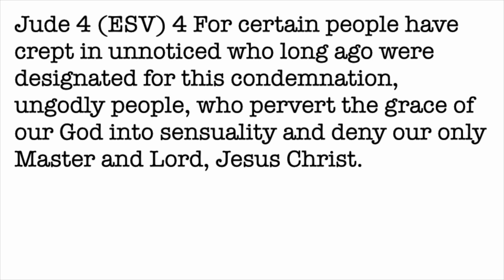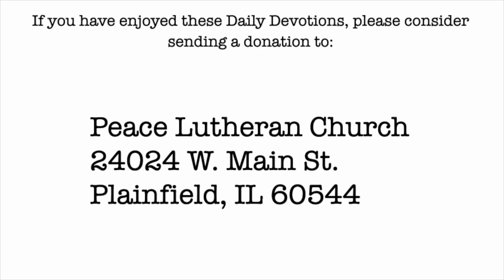Daily Devotion with Pastor Balla for April 8, 2024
Jude
Guarding Against Deceptive Teachings: Upholding Truth in a World of Falsehood